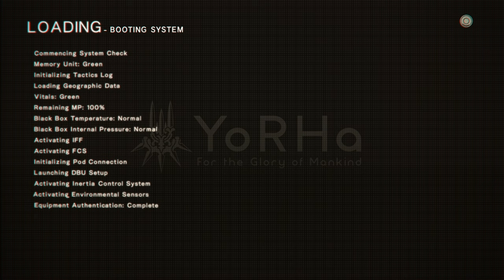NieR: Automata - 2.3.2 - boy meets the ancient master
incidentally, this serves as a good demonstration of why I don't want to do the arena challenges with boy